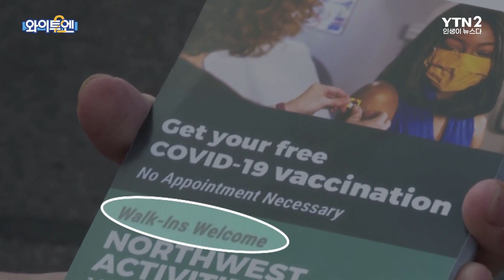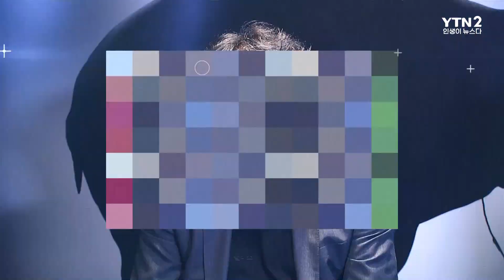와이티엔 뺨치는 와이투엔 ㅣ와이투엔​ [7회] / YTN2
[지금 세계는?] 美 디트로이트시, 백신 접종 독려 '가가호호 방문' 캠페인
[지금 우리나라는?] 공군 블랙이글스의 어린이날 맞이 화려한 비행 쇼!